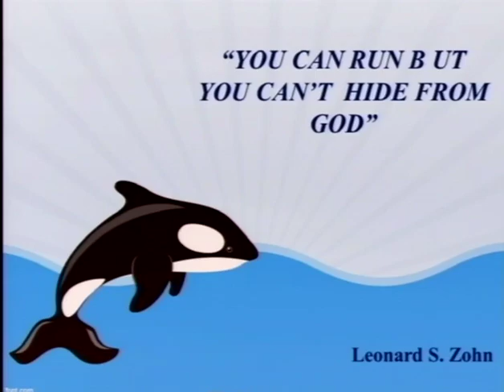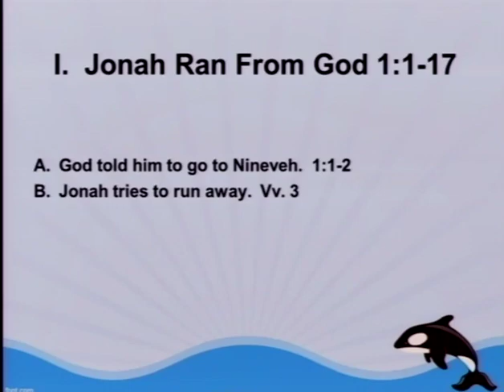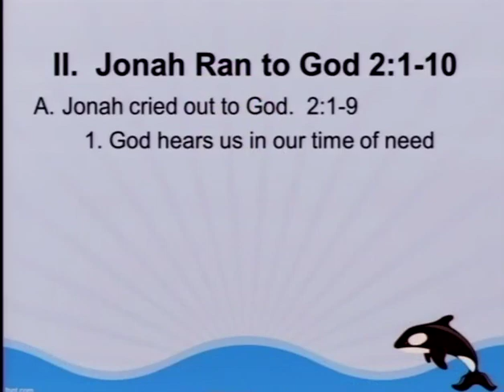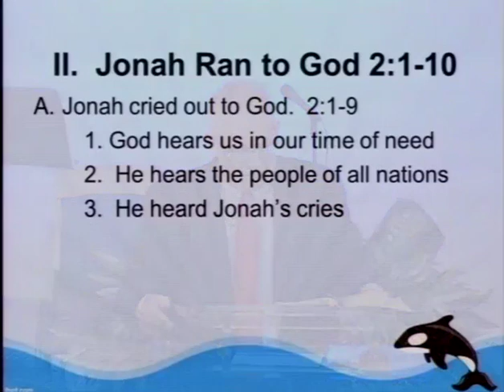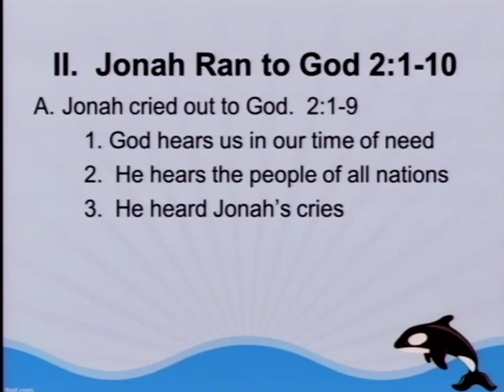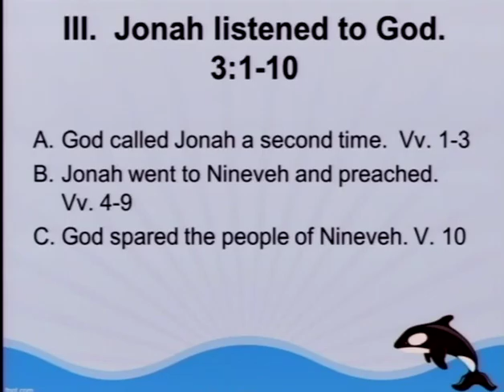You Can Run But You Can't Hide From God (9/7/14)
You Can Run But You Can't Hide From God